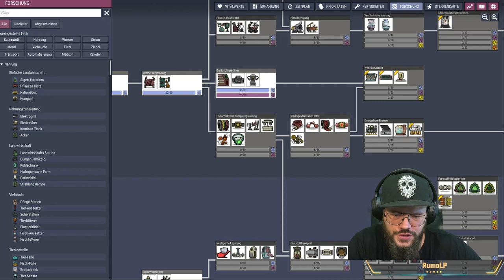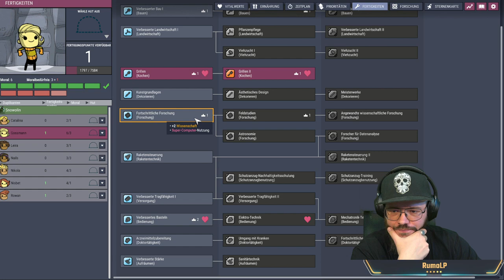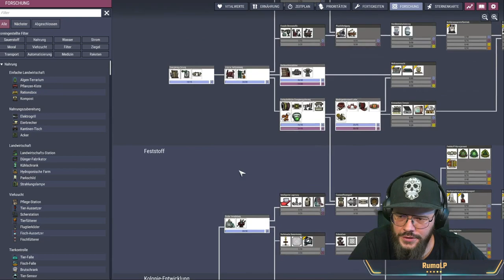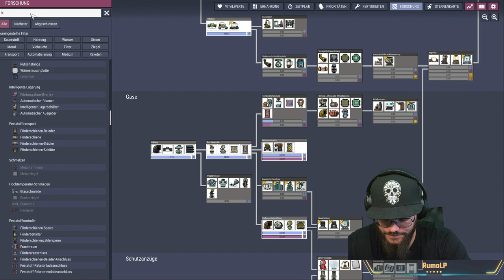Oni No Plant Challenge 4 Der endlose Gastank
Hey Dudes und Dudinnen,
heute seht ihr von mir wieder eine Challenge.
- zum Start 3 Dupes mit Flatulenzen
- keinen Acker weder manuell noch automatisch bewässert
- gewonnen wenn ein "PIP" auf einem anderen anderen Planeten geschickt wird
ich wünsche euch viel spaß beim ansehen des Videos

Mein PC-Setup:
- AMD Ryzen 5
- AMD Radeon 5600XT Thicc 3
- 32 GB Ram
- Mikrofon: Auna 900bg
- Webcam: Sony HDR-CX900E
- Maus: Logitech G502 HERO
- Monitor: Samsung C27F398F